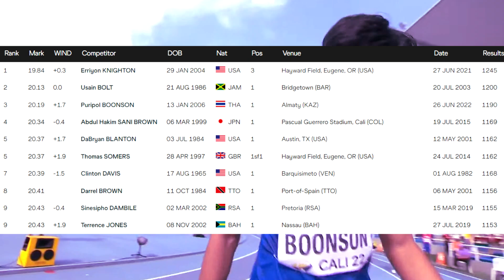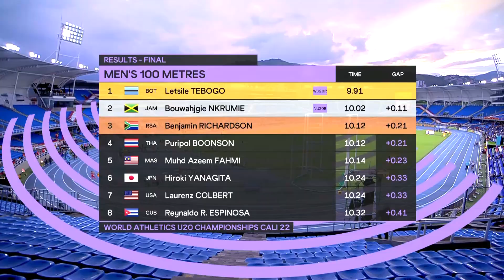Letsile Tebogo Destroys 100m World Record - The Most Talented Junior Race in History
In this video we take a look at some of the best performances throughout the heats and semi finals of the 100m at this year's World Junior Championships and we review Tebogo's incredible World Record breaking performance of 9.91 while showboating and celebrating before the line